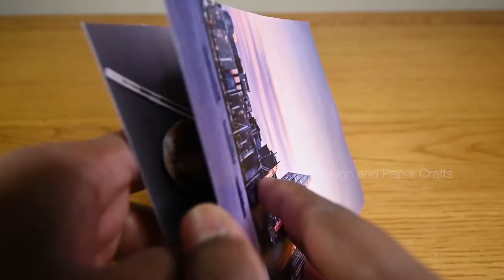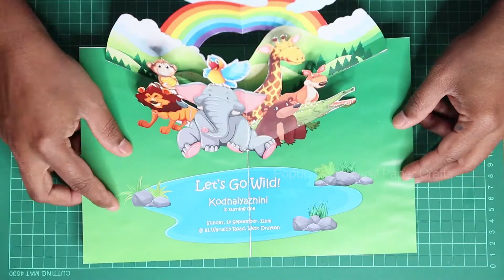Pop-up Tutorial 3 - Angle Fold or V Fold. Types of angle fold. Right Angle V Fold Demo.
As part of Learn Pop-up Design in Tamil, this is third tutorial in which I explain about the types of angle folds. Demonstrated how to create right angle fold using flap. In addition showcased a sample pop-up design using right angle fold.